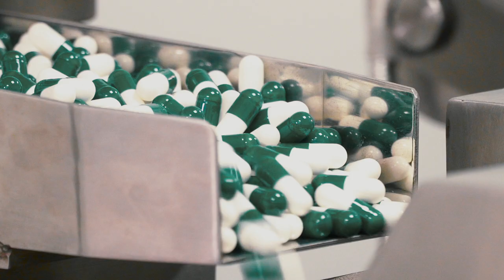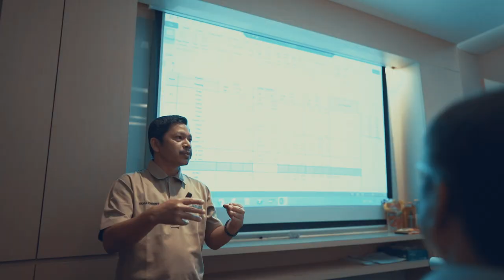Careers @ Royal Golden Eagle - Grow with us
RGE (Royal Golden Eagle) manages a group of resource-based manufacturing companies with global operations. Our work ranges from the upstream, comprising sustainable resource development and harvesting, to downstream, where our companies create diverse value-added products for the global market.

Our commitment to sustainable development, conservation and community development underpins our operations, as we strive towards what is good for the community, good for the country, good for the climate, good for the customer, and good for the company.

Royal Golden Eagle was founded by Sukanto Tanoto in 1973 as RGM. The assets held by Royal Golden Eagle companies today exceed US $20 billion. With more than 60,000 employees, we have operations in Indonesia, China, Brazil, Spain and Canada, and continue to expand to engage newer markets and communities.

Be a part of our journey in improving lives by developing resources sustainably.